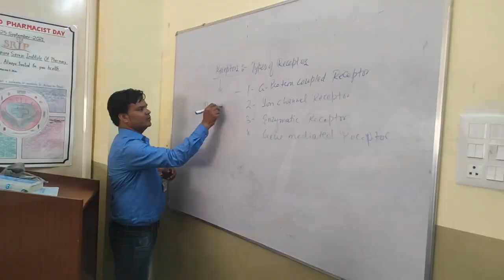योगीराज में यह गुण्डे किसके हैं? भाई के सामने ही लड़की की बिगाड़ दी सूरत!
Report : Sugar Singh & Anil Sharma